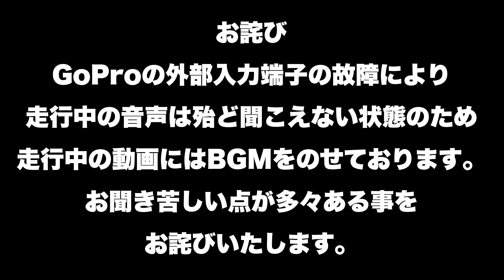【act.11】ノスタルジックな北海道はいかがですか？ 2022北海道キャンプツーリング No.125【GSX-R1000 K7】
さあ、いよいよ最終日です。いつもながら早朝からキャンプ地（RECAMP摩周）を出発し、一路苫小牧フェリーターミナルに向かいますが、途中、阿寒湖や道の駅に寄り道しています。思い出に浸りながらノスタルジックな北海道を楽しんでいます。

Twitter、Instagramもやっていますので、そちらも覗いていただければ嬉しいです。